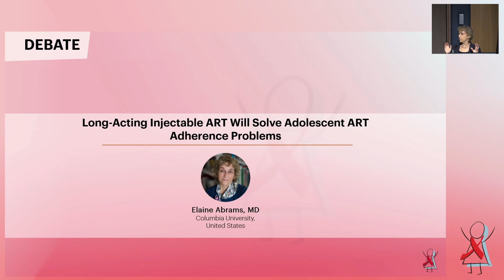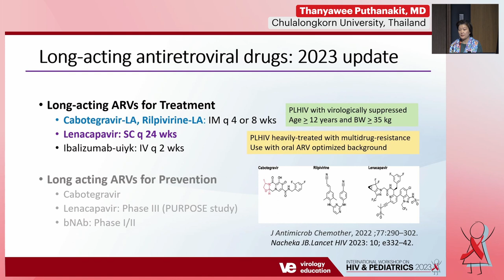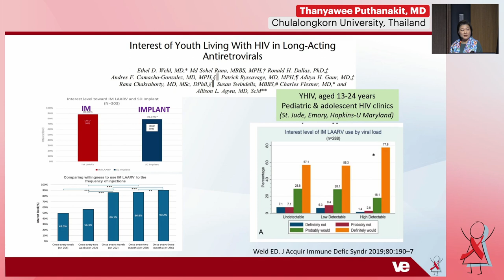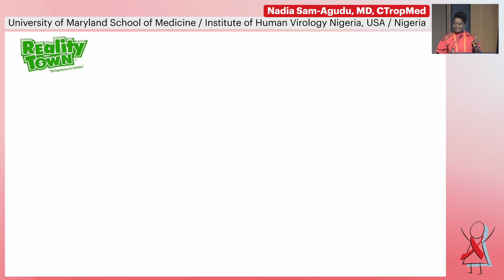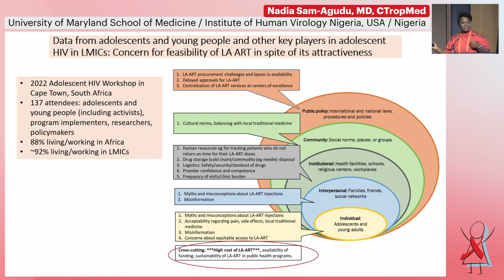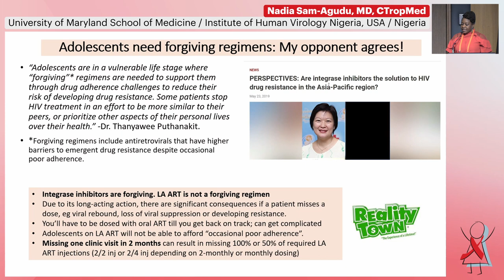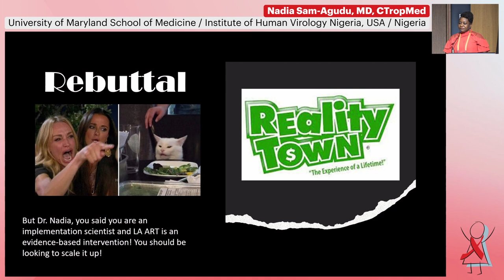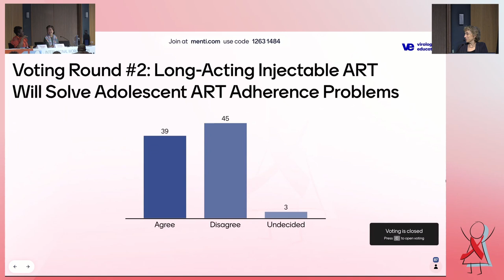Debate: Long-Acting Injectable ART Will Solve Adolescent ART Adherence Problems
Debaters:
Thanyawee Puthanakit, MD | Chulalongkorn University, Thailand
Nadia Sam-Agudu, MD, CTropMed | University of Maryland School of Medicine / Institute of Human Virology Nigeria, United States / Nigeria
Session 4: Prevention on New Pediatric HIV Infections (and Improving Maternal Health)

Presented in the International Workshop on HIV & Pediatrics 2023

Meeting Description
Although we have witnessed a dramatic global scale-up of antiretroviral treatment (ART) as well as efforts to prevent vertical HIV transmission in the last decade, there were 150,000 new pediatric infections in 2021 and an estimated 1.68 million children under 15 years of age living with HIV. Children are substantially less likely than adults to be diagnosed, initiate treatment, and achieve durable viral suppression. Currently, only 54% are receiving ART, and treatment of pediatric HIV, particularly in infants and young children, remains complex and problematic, with continued use of suboptimal ART formulations and regimens.

Currently, the global population of HIV-exposed uninfected children and adolescents is estimated at 14.8 million, including over 8 million with in-utero ARV exposure. An initial early report of an association with periconception dolutegravir exposure and increased risk of neural tube defects, which upon an increase in the number of periconception exposures subsequently is no longer found, has underscored the need for ongoing attention to surveillance of safety of ARVs in pregnancy. Innovation in early infant diagnosis such as point-of-care tests has facilitated earlier identification of HIV infection during infancy, providing exciting new opportunities to study acute infection and very early treatment in neonates and promising remission strategies. However, despite the critical importance of these topics, research in pediatric, adolescent, and maternal HIV infection is often neglected at major scientific HIV conferences.

Therefore, in collaboration with leading experts in the field, we have established a highly focused international workshop on the prevention and treatment of pediatric HIV. The overall objective of the International Workshop on HIV & Pediatrics is to stimulate research that will advance prevention and treatment strategies for infants, children, and adolescents.